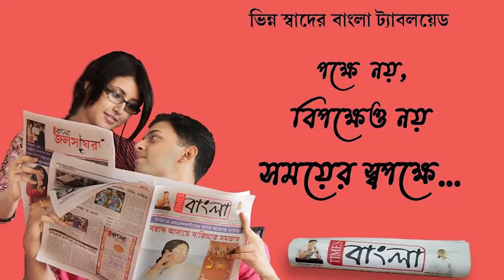বনধের সমর্থনে কুলটি স্টেশনে রেল অবরোধ করলো বিজেপি